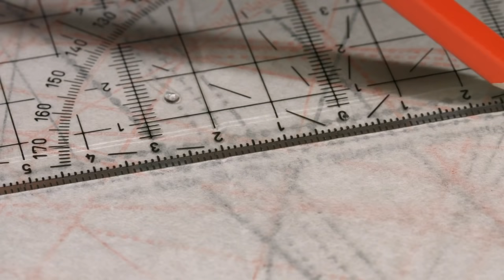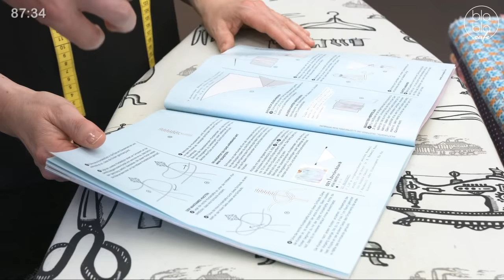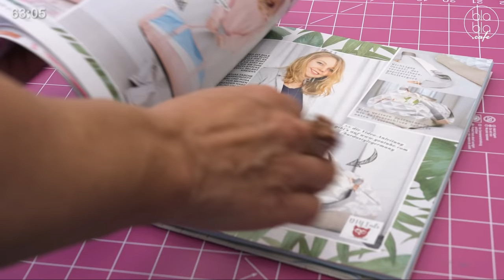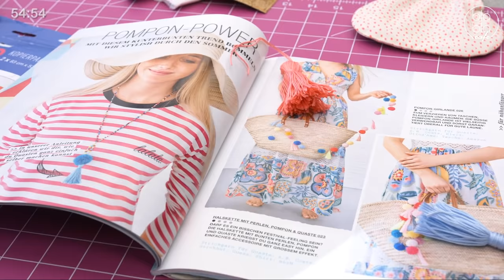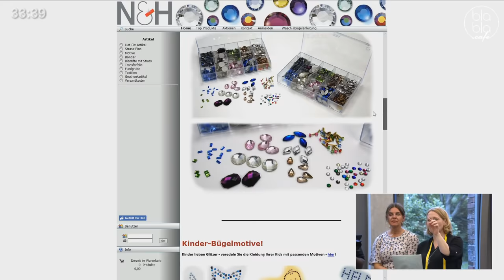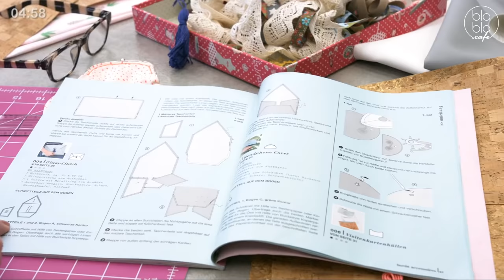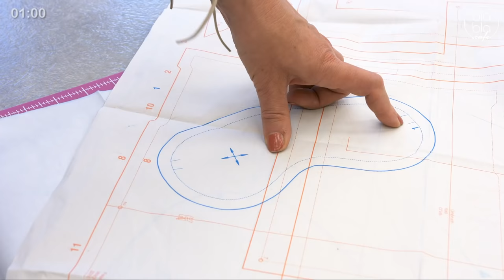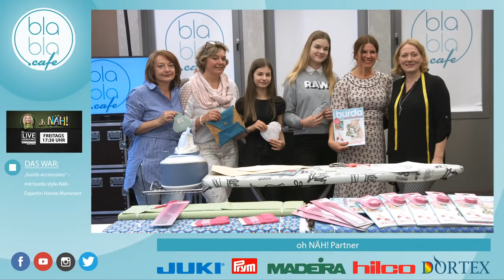oh NÄH! – burda accessoires-Sendung (Aufz. vom 18.05.2018)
Accessoires nähen? Wie wäre es mit einer Geldbörse oder einer Clutch? In dieser Live-Näh-Show wird sich mit dem Nähen von Accessoires beschäftigt.

Liebe Freunde der geraden Naht, wir stellen die brandneue „burda accessoires” vor, eine Zeitschrift voller Ideen und Anleitungen für Einsteiger in den Kreativbereich. Da wir natürlich nicht alles in 90 Minuten vorstellen können, haben wir uns für die Clutch und die kleine Geldbörse mit Metallverschluss entschieden. Die Clutch ist in Kuvert-Form und erinnert an einen überdimensionalen Briefumschlag. Da bei unseren geliebten Kleinigkeiten das Besondere nicht fehlen darf, wird die Clutch noch mit Strasssteinen beklebt und mit einer Quaste versehen. So erhält sie ihren Glam-Effekt!

00:00:05 Intro & Vorstellung der Gäste
00:02:35 Erklärung der Vorhaben
00:12:30 Doris: Vorbereitung bei der Clutch
00:19:20 Kathi: Nahtzugabe der Geldbörse umändern & nächste Schritte
00:26:30 Paula: Annähen der Metall-Etikette
00:34:40 kleiner Einblick in die „burda accessoires"
00:42:00 Quaste einfach selbermachen
00:49:00 Kathi: Stand der Geldbörse
00:52:35 Doris: Ecken der Clutch-Nahtzugabe einschneiden
01:02:25 Strass zur Verzierung
01:04:40 Doris: Clutch Nähzugabe abnähen & Leder und Kork zusammenstecken
01:14:50 Kathi: Wenden des Geldbeutels & Stabilisierung des Stoffes
01:16:50 Gesa: Stand der Geldbörse, Verschönerung durch Details & Aufbügeln des Isofix
01:27:00 Kathi: Kanten bei der Geldbörse ausbügeln
01:32:59 Kopieren von Schnittteilen
01:39:22 Paula: Abnähen des Mäulchens des Geldbeutels
01:44:38 Vorstellung der genähten Accessoires & Verabschiedung

Moderation: Britta
Gäste: burda style-Nähexpertin Hanne Mummert
Thema

ohNÄH! ist die Live-Näh-Show, in der alles passieren kann (kein gewöhnliches Tutorial)! Seid live & interaktiv dabei — "oh NÄH!" senden wir freitags um 17.30 Uhr.

+++ Über blabla.cafe +++
Das blabla.cafe – der Livestream-Sender im Internet. Jede Woche Live-Sendungen zu Themen wie DIY, Soziales Engagement, Kochen etc. – live & interaktiv. Näh-Sendung „oh NÄH!“, Talkshow „Come Together“, Kochshow "Küchenkarussell" & Stick-Sendung "Der Fadenhexer" findet ihr bereits im Programm. Weitere Sendungen werden folgen! Habt ihr Ideen und wollt ihr bei uns mitmachen?